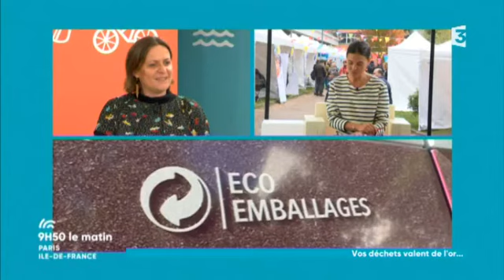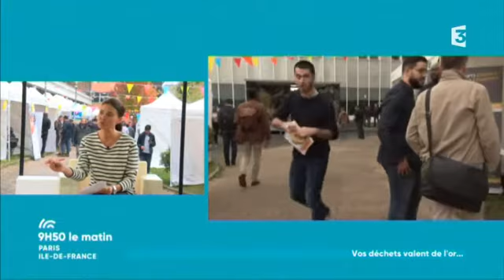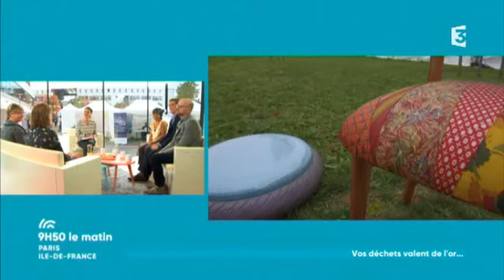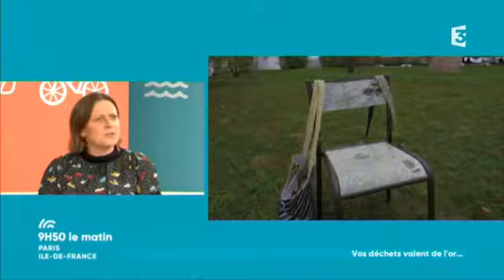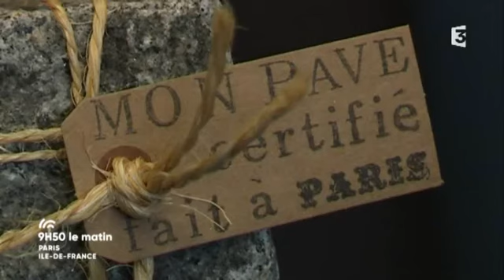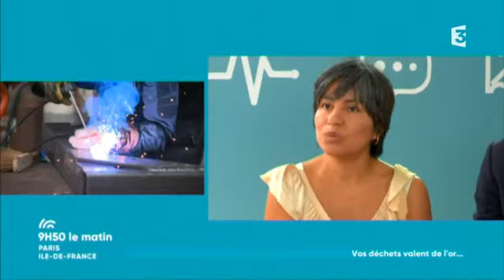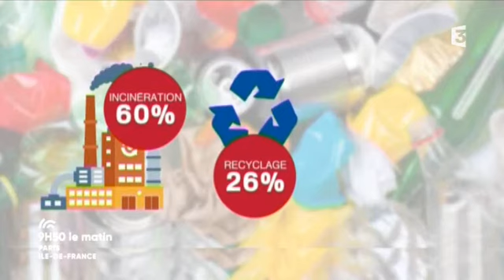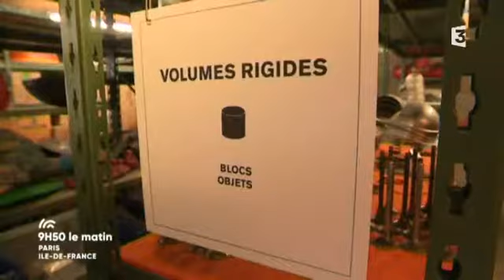Vos déchets valent de l'or ! - Thibault Petithuguenin sur France 3 pour 9H50 le matin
Vos déchets valent de l'or ! C'est le thème de l'émission "9h50 le matin", diffusée sur France 3 Paris Île-de-France. Thibault Petithuguenin, Directeur de la communication corporate de Paprec Group, était invité à y participer.